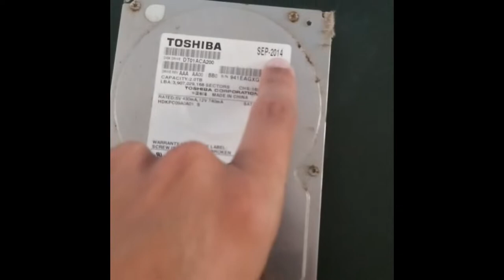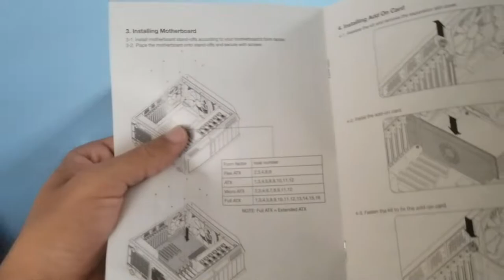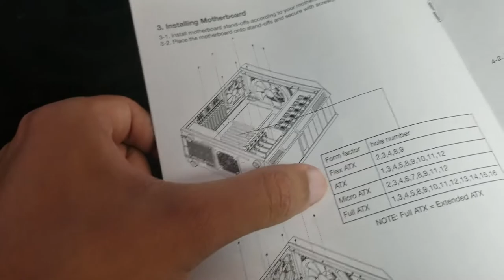Nuevo case para mejor ventilación | Streaming Set Up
Gracias
Sub mas Reciente: javiARREAGA
  Que prefieren ver en este Canal?

Referencias

Preguntas frecuentes

1: Eres de PR? Si
2: Tienes trabajo? soy maestro de Photoshop en una highschool en el area metro.
3: Estudias? Si, en la escuela de artes plasticas
4: Como sabes tanto ingles: viendo muchas caricaturas cuando pequeño y todas las películas y series en ingles.

Socials

Preguntas frecuentes

1: Eres de PR? Si
2: Tienes trabajo? soy maestro de Photoshop en una highschool en el area metro.
3: Estudias? Si, en la escuela de artes plasticas
4: Como sabes tanto ingles: viendo muchas caricaturas cuando pequeño y todas las películas y series en ingles.